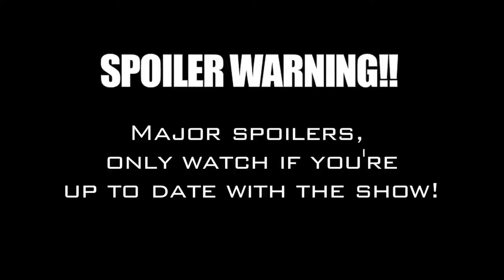DW8E: Game of Thrones | Episode 10 : Lord Commander Snow!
A let's play series where I take you on a journey to conquer the Seven Kingdoms with one character from the Game of Thrones universe in this Custom Scenario in Dynasty Warriors 8: Empires.

A Game of Thrones Custom Scenario
A CLASH OF KINGS: Ned Stark's execution by the hands of King Joffrey Baratheon has erupted Westeros into an all out civil war. Who will win the Iron Throne?
FEATURES:
Over 400 unique Custom Officers created from the TV Show and Book Series.
Regions and Kingdoms placed accurately across the Dynasty Warriors map.
Character likenesses accurately recreated from TV Show and Book descriptions.

Lady Stoneheart
Game of Thrones Video Game
Westeros
Game of Thrones Skyrim
Elder Scrolls Game of Thrones
Dynasty Warriors: Westeros
Game of War
Hardhome
Game of Thrones season 5 finale
Episode 10
Jon Snow "dead"?